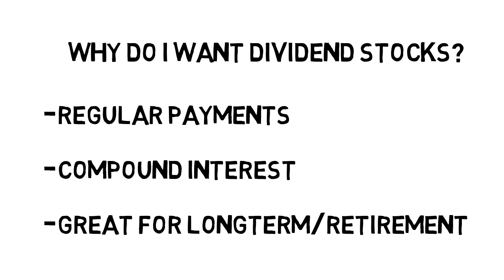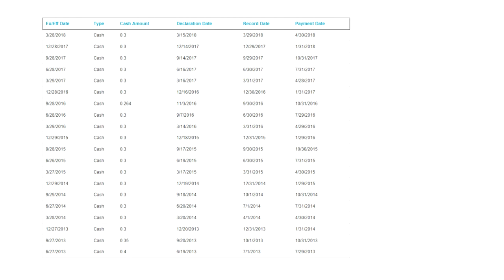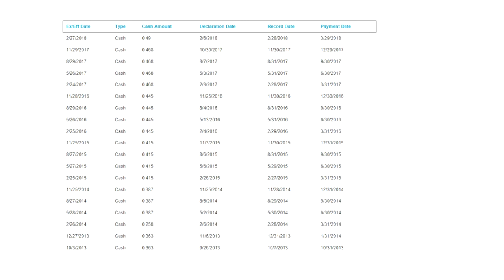HOW TO GET RICH OFF DIVIDENDS FOR BEGINNERS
Today we discuss the basics of dividends, what they are and how to get rich off them.
I also go through some of the top picks I currently own in my dividend based portfolio.

Jono Bowles